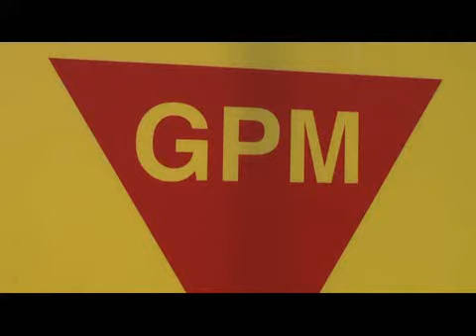Ciclismo: Giro delle Regioni passaggio Novafeltria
Enrico Pagani ha vinto la seconda tappa del Giro delle Regioni con una lunga azione solitaria di circa 40 km. Enrico Battaglin, secondo a 27" dal connazionale, ha mantenuto la leadership della classifica. Terzo di tappa il bielorusso Papok.

E' partita alle ore 11:02 la 2a tappa del Giro delle Regioni: San Piero in Bagno-Acquapartita di 154 km.

Al via 118 corridori in rappresentanza di 22 squadre nazionali. Al Gpm di 2a categoria di Sant'Agata Feltria passa per primo Tim Wellens (Belgio). Al traguardo volante di Novafeltria è ancora Wellens in testa, davanti ad Angelo Pagani (Italia A) e all'attuale leader della classifica Matteo Mammini (Italia B), che così rafforza il proprio primato. L'azione solitaria di wellens è partita sullo slancio del primo Gpm in località Botticella di Sant'Agata Feltria. Il suo vantaggio nei confronti del gruppo, tirato dall'Italia B del leader Enrico Battaglin, è di 1'20".

Guarda il video del passaggio in Valmarecchia